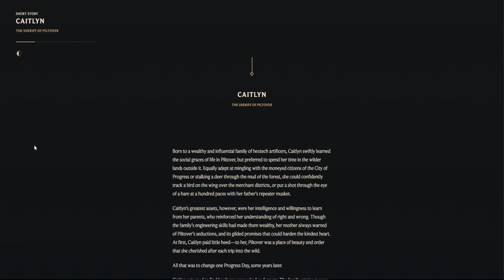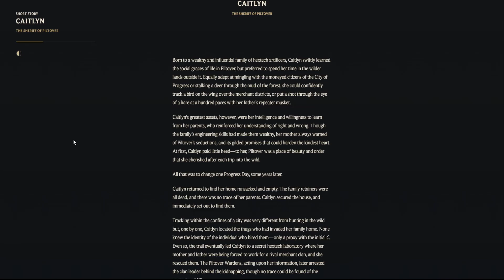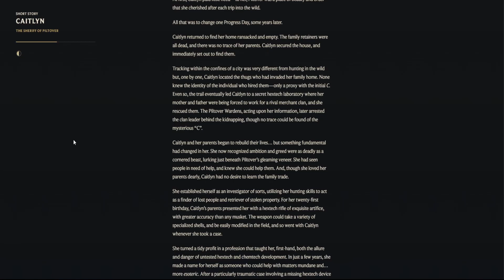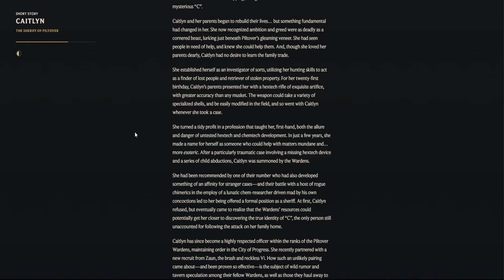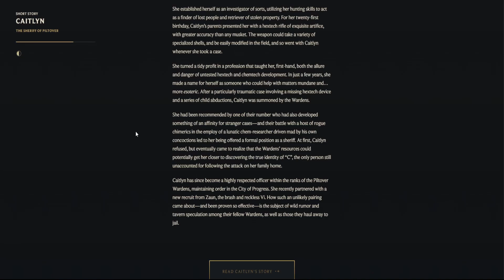ASMR - League of Legends Champions A-Z Overview and Lore: CAITLYN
New A-Z! Enjoy my dudes! Stay Safe!